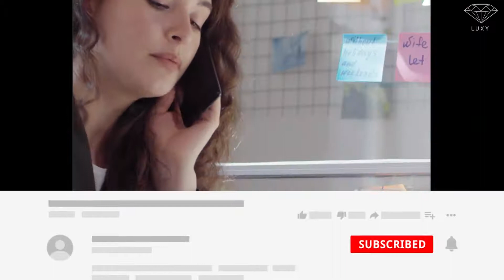VOICI LES ÉPOUSES DES MILLIARDAIRES LES PLUS CONNUS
Le nombre de milliardaires dans le monde va bientôt dépasser la barre des 3 000 personnes. Ce chiffre peut sembler élevé, mais, comparé aux 7 milliards de personnes qui vivent sur cette planète, il est plutôt faible.
La plupart de ces milliardaires que nous connaissons très bien ont des partenaires ou des conjoints, ce qui n'est pas surprenant, d’ailleurs. Les femmes qui côtoient ces milliardaires très connus sont une source d'inspiration en soi, car elles sont éduquées, motivées et philanthropiques.